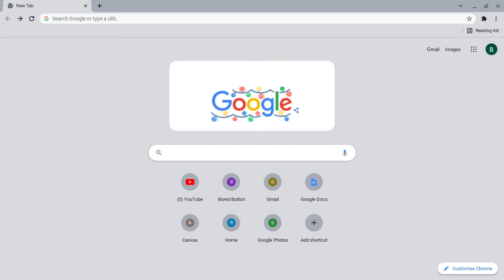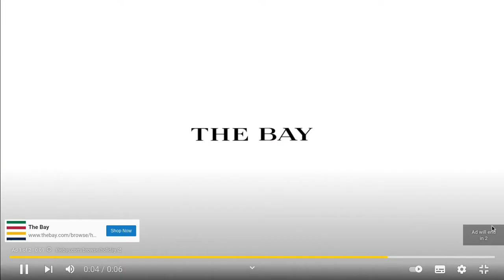try not to laugh